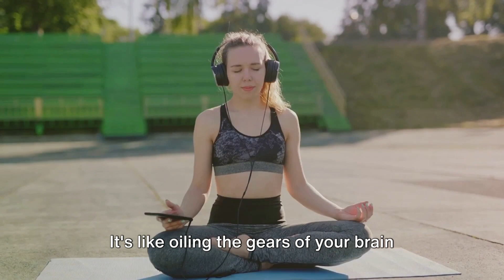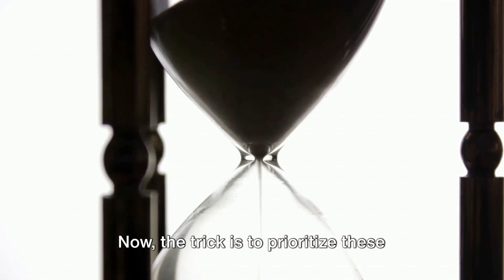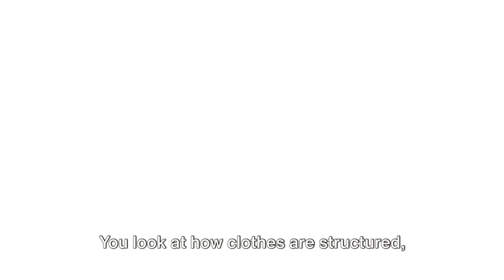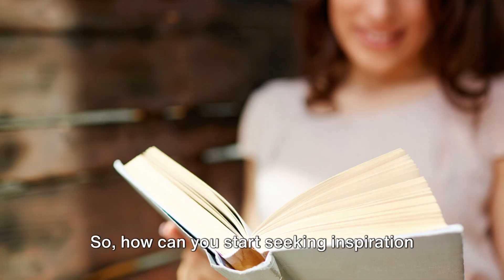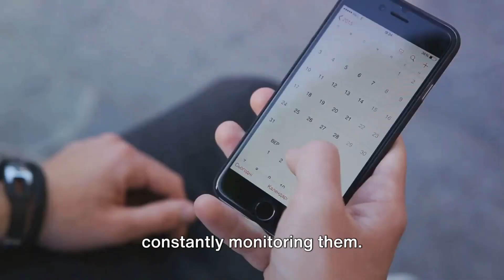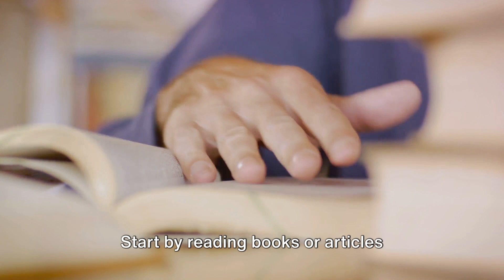10 Habits for a Focused Life: Unlock Your Potential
In this captivating video, we delve into the top 10 habits of successful people to empower you with the knowledge you need to live a more focused and fulfilling life. Drawing inspiration from the practices of accomplished executives, we uncover the secrets to their success that are sure to inspire and motivate you.

Discover invaluable techniques that can transform your daily routine and enhance your productivity. From effective time management to goal-setting strategies, we leave no stone unturned in our exploration of the habits that can propel you towards success.

Join us on this enlightening journey as we provide actionable tips and insights that you can easily implement into your own life. Whether you're striving for career advancement, personal growth, or simply looking to thrive in all aspects of life, this video is a must-watch.

Don't miss out on this opportunity to learn from the best and gain the edge you need to accomplish your goals. Together, let's create a community of driven individuals who are committed to living their best lives.

OUTLINE:

00:00:00
00:00:47 Morning Pages
00:02:31 Physical Exercise
00:04:27 Prioritizing Tasks
00:06:05 Seek Inspiration
00:07:49 Respect and Value People
00:09:36 Limit Interruptions
00:11:22 Use Pen and Paper
00:12:44 Embrace Continuous Learning
00:14:26 Incorporate Mindfulness and Incorporate Exercise